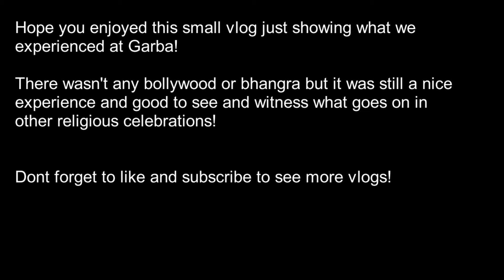MY FIRST GARBA EXPERIENCE!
Nothing like experiencing different cultures! Hope you guys enjoy this small vlog of my experience!